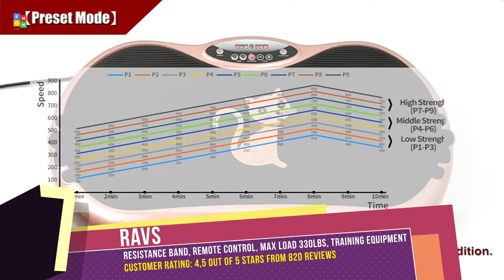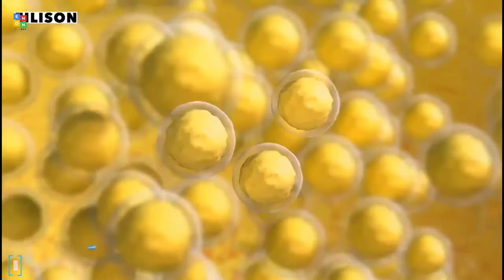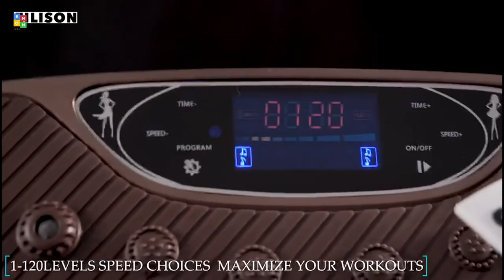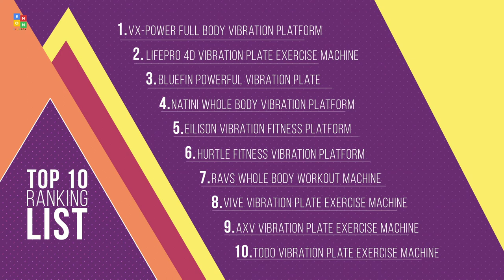Top 10: Best Vibration Plates of 2022 / Vibration Platform Exercise Machine for Weight Loss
00:00 TODO Vibration Plate

00:41 AXV Vibration Plate Exercise Machine

01:10 Vive Vibration Platform

01:40 Ravs Vibration Plate

02:12 Hurtle Vibration Platform Machine

02:46 EILISON Vibration Plate

03:20 Natini Vibration Plate

03:49 Bluefin Vibration Plate

04:19 LifePro Vibration Plate Exercise Machine

05:07 VX-Power Vibration Plate